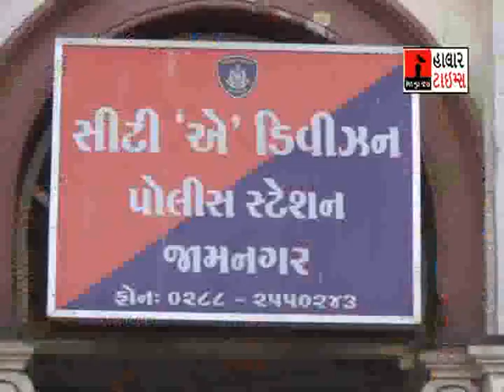03 DARU AAROPI